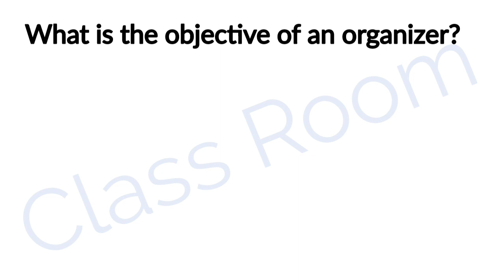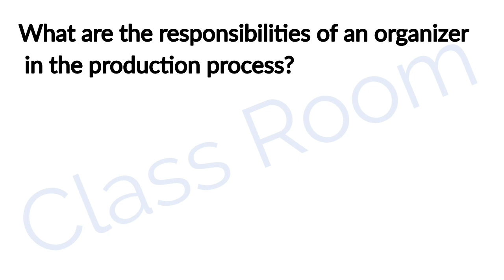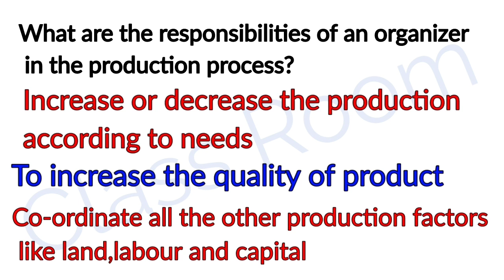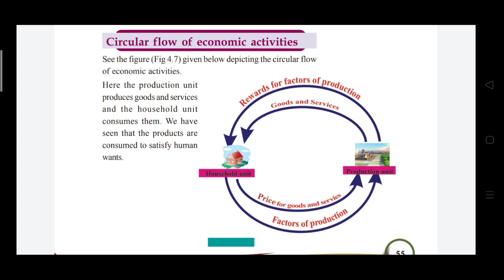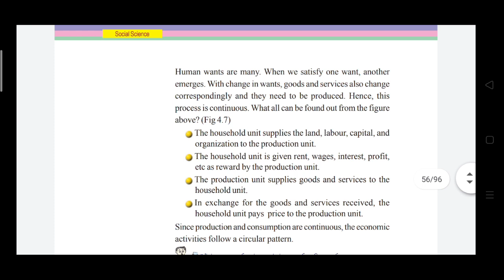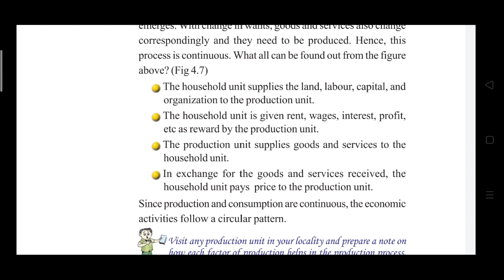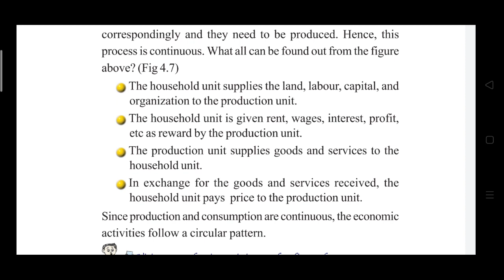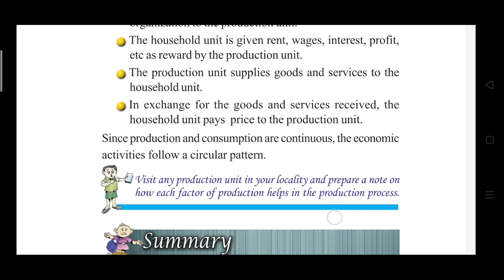Standard 6 Social Science Unit 4 production process part 6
production factor-organization
 circular flow of economic activities

Standard 6 Social Science Unit 4